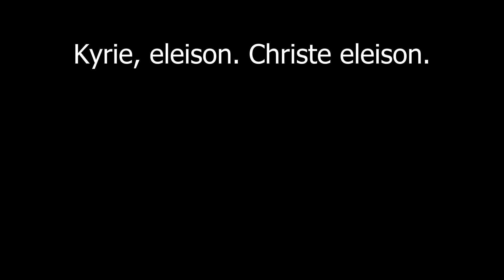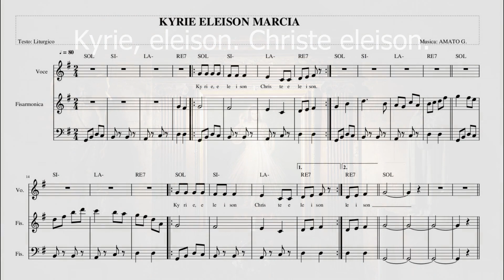KYRIE ELEISON MARCIA - AMATO Gerardo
Una piccola marcia con il testo liturgico Kyrie eleison per voce e fisarmonica.
Credo sia il primo Kyrie eleison nella storia per voce e fisarmonica.
A small march with the liturgical text Kyrie eleison for voice and accordion.
I believe it is the first Kyrie eleison in history for voice and accordion.

➡️Testo Liturgico: Kyrie, eleison. Christe eleison

Musica regolarmente registrata alla S.I.A.E. a nome dell'autore AMATO G.
➡️ Sentiti libero/a di eseguire il brano dove vuoi.